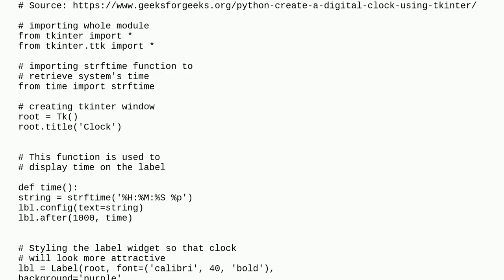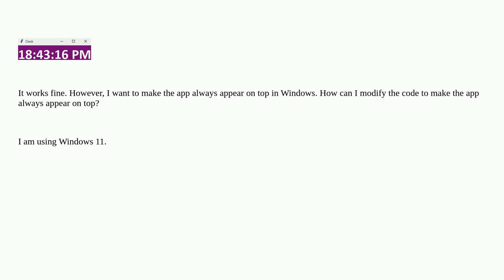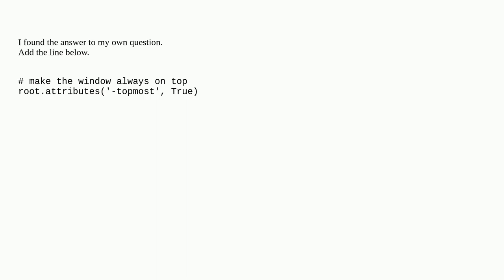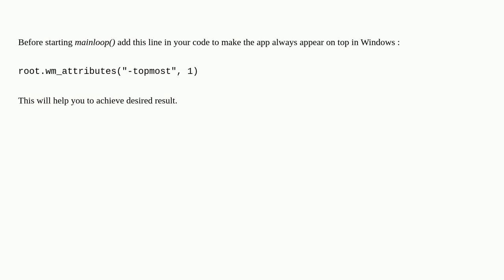How to make this clock app always on top?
A special thanks goes out to the community

  python tkinter